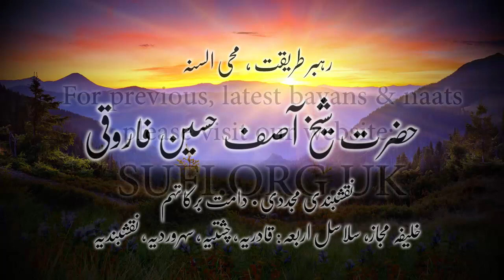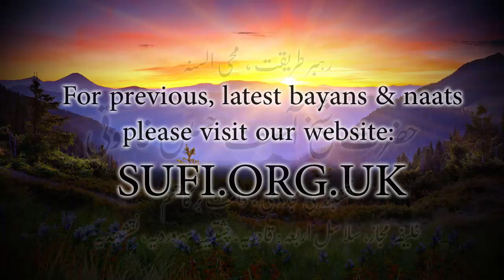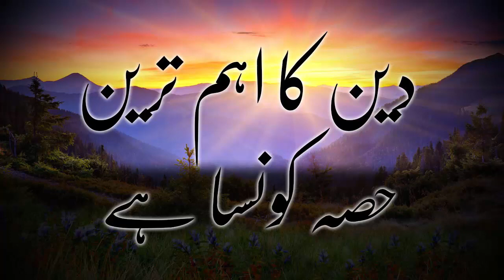کلپس دین کا اہم ترین حصہ کونسا ہے؟ - حضرت شیخ آصف حسین فاروقی نقشبندی یوکے